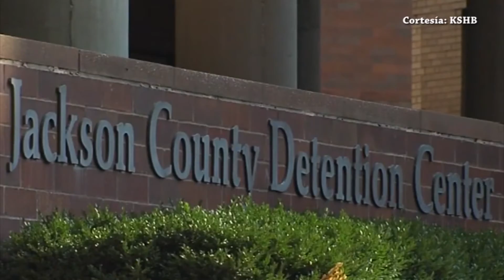D´Latinos - Representante de Missouri propone que se quite la televisión por cable de las prisiones.